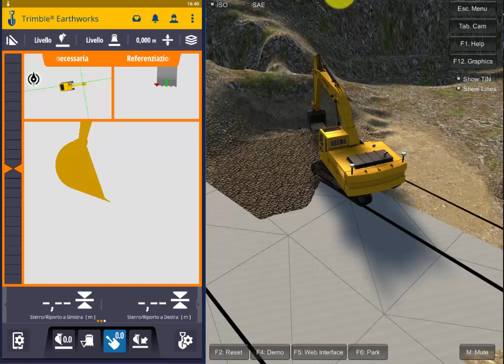3 Trimble Earthworks 2D - Piani e Pendenze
Trimble Earthworks è la più potente e rivoluzionaria piattaforma per il controllo di macchine movimento terra mai realizzata. Consente di scavare alla profondità e pendenza richieste dal progetto senza bisogno di picchetti, o di livellare in velocità con altissima precisione. La tecnologia GPS è il fiore all'occhiello di casa Trimble, che da sempre crede nella digitalizzazione del cantiere.

In questo breve video vediamo insieme come utilizzare Trimble Earthworks in 2D per l'esecuzione di piani, piazzali e linee con pendenza